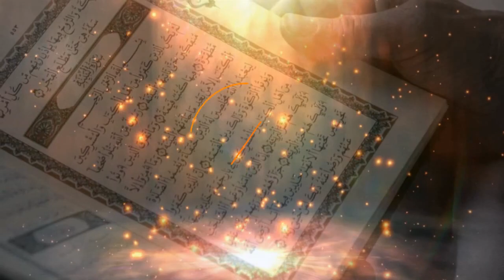Wa Ratlil Qurana Tartila - Saison 2 | Episode 08 - Al-Mouqadima Al-Jazarya | Tajwid de Ibn Al-Jazari